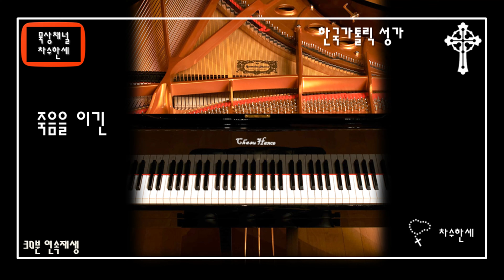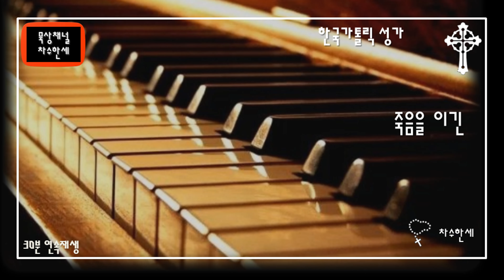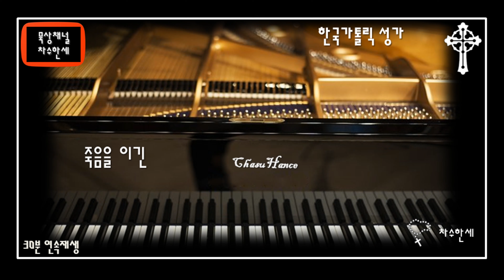[30분] 죽음을 이긴 가톨릭성가 연주 Piano/Violin Cover | Extended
죽음을 이긴

한국 가톨릭성가 연주특집
제 141번
부활(예수승천)

죽음을 이긴

슬로바키아 구전성가
편곡 : Nicola Montani (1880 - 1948)
니콜라 몬타니는 이탈리아계 이민자의 아들로 19세기 말에 미국 뉴욕에서 태어났다.
종교음악을 작곡하고 편곡했으며 또한 합창을 지휘하였다.

가사

1. 죽음을 이긴 우리 주님 하늘나라로 개선한다
    악마의 권세 물리치고 구원하신 영혼들 데리고

2. 찬란한 빛에 둘러싸여 강복하시며 떠나시나
    마지막 날에 심판하려 위엄 중에 다시오시리라

3. 빛나는 화관 쓰시옵고 무수한 천사 옹위 받아
    승리자 예수 승천하니 웅장하게 개선가 울려라

4. 우리를 구원하신 예수 성부 우편에 앉으시니
    권능과 영광 무궁하고 영원토록 주재하시리라

5. 주님을 따라 가려하나 이 세상 유혹 심하오니
    은혜로 선을 행하도록 항상 나를 이끌어 주소서

캐나다 런던

London Canada